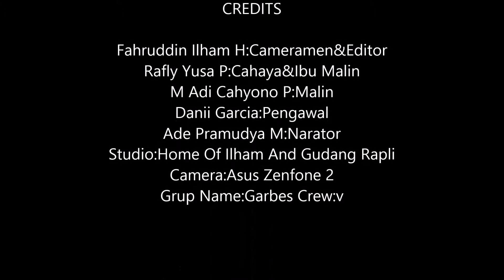Drama 9 A siswa smp negeri 50 surabaya